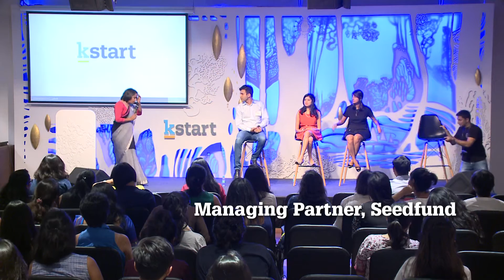Startup Girls: Effective board management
Recorded at Startup Girls, an initiative of Kstart, on 19 April 2016 in Bangalore.

Bharati Jacob (Managing Partner at Seedfund) engages Shashank ND (CEO of Practo), Richa Kar (CEO of Zivame) and Swati Bhargava (Co-founder of Cashkaro) in an insightful conversation on effective board management. Each entrepreneur shares valuable advice on coping with the pressures and requirements from investors, and illustrates methods to successfully align your vision with that of a board.

YourStory founder Shradha Sharma engages angel investor Meeta Malhotra and Archana’s Kitchen founder Archana Doshi in an honest, open conversation about money, people, guilt and validation. In this hard-hitting talk, these successful Indian woman entrepreneurs share personal experiences with investors and in doing so, explain the importance of asking uncomfortable questions about money and making hard choices.

ABOUT KSTART: Kstart is a unique seed program by Kalaari Capital to empower the next generation of startups and accelerate disruptive ideas. Our singular focus with Kstart is a founder-first commitment to build game-changing businesses.